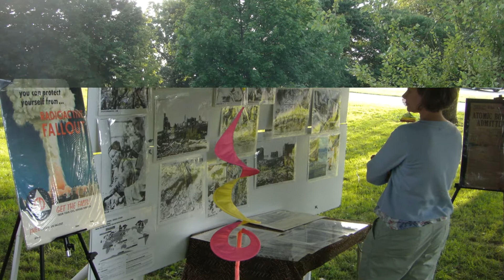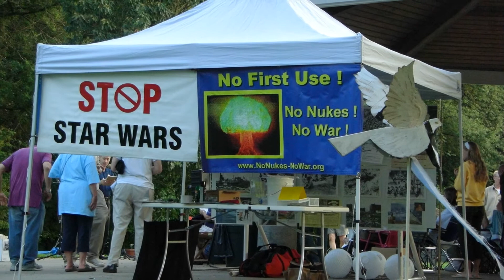Hope Out Loud Song for Annual Hartford Area Hiroshima / Nagasaki Remembrance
Song By David M. Brown  (dec) and accompanied by Kevin Lampkins

Hope Out Loud

by David H. Brown

When they wave the flag and bang the drum,
You better hope out loud that peace will come.
If you just sit silently and wait,
Then before you know, it's gonna be too late.

You gotta hope out loud,
You gotta raise your voice,
Let people know they have a choice.

You gotta let them know,
That's not the way you're gonna go.

The old men send the young to war
You know we've seen it all before,
It won't work now, didn't work back then,
But the deadly cycle starts again.

You gotta make it plain
There'll be no more killing in your name.

So loud they hear,
Gonna bring down apathy and fear.

Now, it's good to pray, it soothes the soul,
It'll ease your mind, it'll make you whole.
But a silent prayer will only do,
When there's no one else involved but you.

And pray for peace,
So loud the echoes never cease.

For all you're worth,
If we save ourselves, we can save the earth.